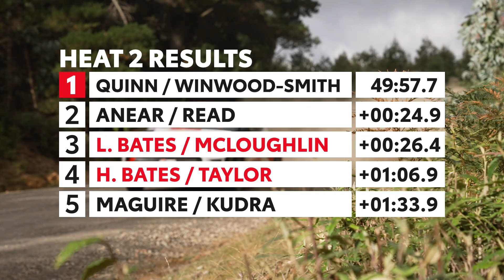ARC Round 1, Heat 2 | TOYOTA GAZOO Racing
Day 2 highlights from the first round of the Australian Rally Championship in Launceston, Tasmania.

After some struggles on day 2, Lewis Bates and co-driver Anthony McLoughlin took out the overall victory after a sensational drive to narrowly win the Power Stage. Unfortunately, brother Harry Bates and co-driver Coral Taylor were forced to retire after a small incident on one of the stages.